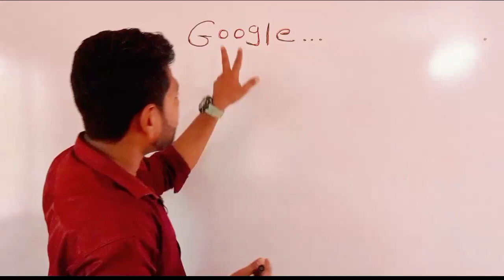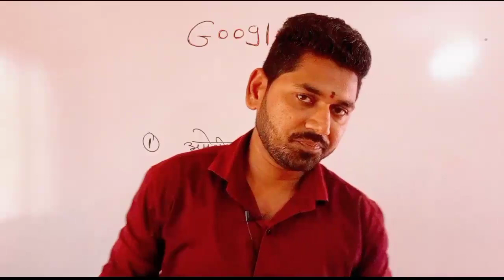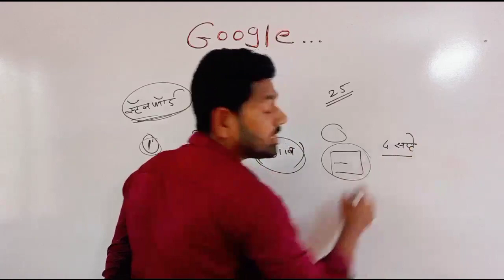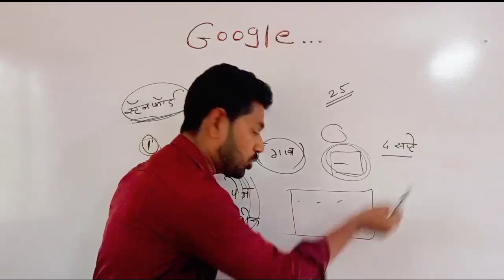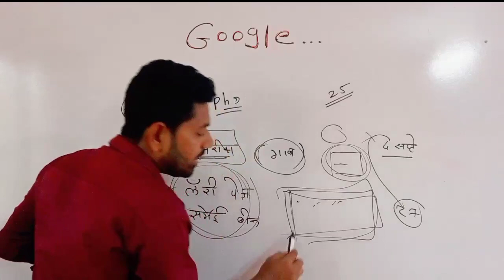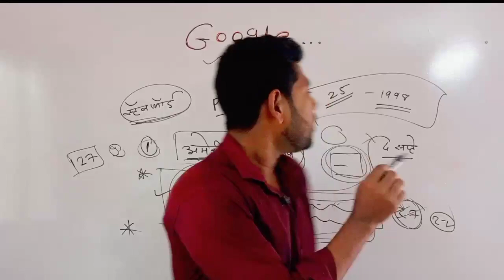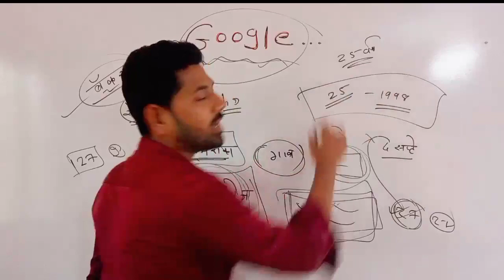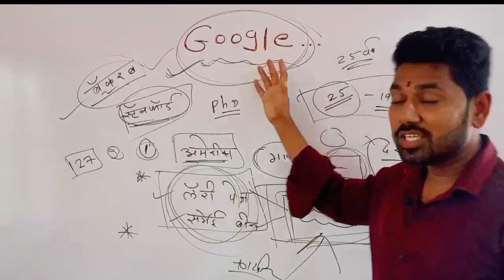हा प्रश्न नक्की येईल | mpsc policebharti2024 @Ashvin_pande_sir पोलीस भरती सामान्य ज्ञान प्रश्न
पोलीस_भरती police_bharti mpsc vanarkshak navin_police_bharti policebharti2024 सर्व विद्यार्थ्यांना सूचना : - अमरावती शहरात पोलीस भरती नवीन फास्टट्रॅक बॅच सुरू होत आहे .
विषय : गणित आणि मराठी व्याकरण.
येत्या पोलीस भरतीच्या विचार करून ही बॅच सुरू केली जाणार आहे.
लवकरच आठ ते दहा दिवसात सुरू होईल.
कालावधी सहा महिने बॅच महिना 1000 रुपये
बॅच जॉईन करण्याकरिता संपर्क साधा. 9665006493
पत्ता : गोपाल नगर रेल्वे फाटकाजवळ अमरावती
medical mumbaipolice pande_sir @Ashvin_pande_sir
Police bharti book 2023
पोलीस भरती नवीन अपडेट update#पोलीस भरती करणारे इंस्टाग्राम ला फॉलो करण्यासाठी येथे क्लिक करा 👇👇👇👇
टेलिग्राम चैनल जॉईन करण्यासाठी येथे क्लिक करा👇👇👇👇👇👇👇🏻
अमरावती शहरात ऑफलाईन क्लासेस जॉईन करण्यासाठी